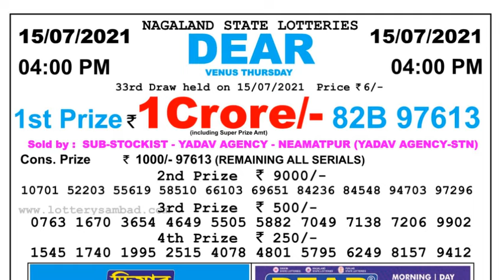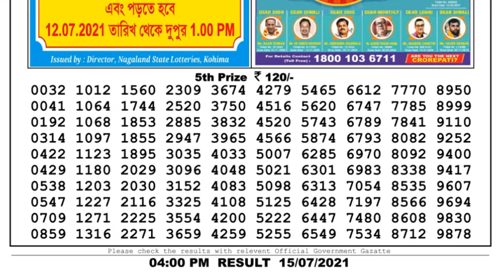Nagaland Lottery Sambad Result | Dear Lottery